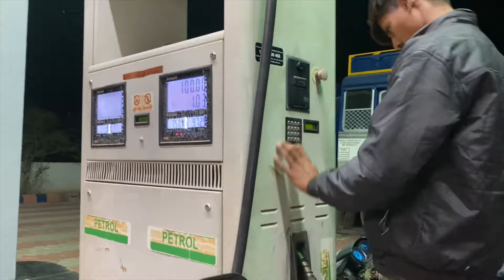આજે રાતપાળી કરી || દશરથ ની કઈ રીતે youtube ચેનલ ડિલિટ થઈ 😤|| life of village and job ||devshi vlogs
devshi vlogs - જય માતાજી🙏🏻

આ ચેનલ ઉપર દરરોજ ગુજરાતી vlog જોવા મળસે..

👨‍💼 દેશી vlogs એક દમ સાદાઈ
🌿 farmer vlogs (જય કિસાન જય જવાન)
👨‍👩‍👦‍👦 ફેમિલી vlogs
      🧑‍💻 પ્રાઇવટ નોકરી
uplod time : સવારે 8 thi 10 વાગે🕐

તો ગુજરાતી તરીકે સપોર્ટ કરજો🙏🏻

for businesses  Inquiry👇
devshi876​@gmail.come

Lost of family’s ❤️